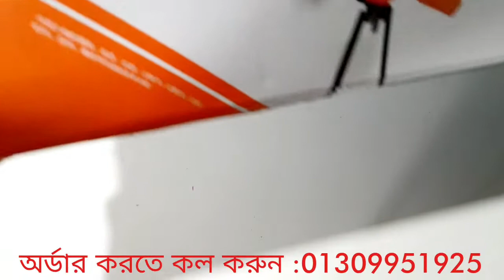হাই লেভেলের drone.model.vv88034